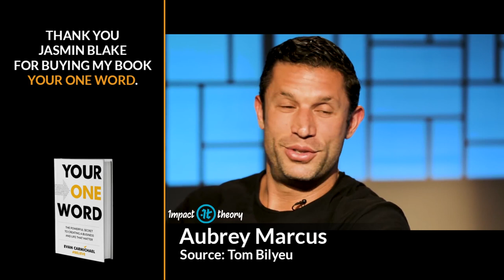"DO Whatever You're DOING the BEST You Can!" | Dean Graziosi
✎ Good morning BelieveNation! Today's message is: "Always Do Your Best!" Over to you Dean Graziosi.

✎ More about Dean Graziosi. Before the age of 20, Dean did had his first entrepreneurial success in buying, fixing and reselling cars. He has written five books. He has appeared daily on American TV for nearly 15 years. He's a highly respected Businessman, Entrepreneur, multiple NY Times bestselling author and Inspirational speaker. He's best known for his long-running interview style TV shows and the leading real estate educator in the world. In 2002, Dean Graziosi formed Dean Enterprises. His first dive in the real estate education happened when he created his first training course based on his personal experience titled "Think A Little Different". After years of success with this program, he went on to write his first book "Totally Fulfilled", which hit the NY Times best-seller list. He's best known for his second book, "Be a Real Estate Millionaire- Secret Strategies for Lifetime Wealth Today". He owns a company called JBB Enterprises, LLC that manages his real estate holdings and flips.

Cheers,
Evan